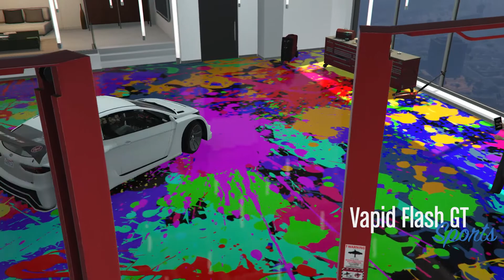GTA 5 Customizing #82: Vapid Flash GT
showing off all customization options for the Vapid Flash GT